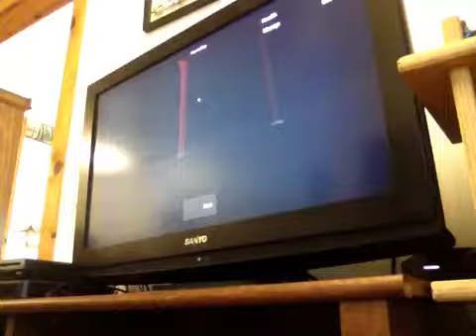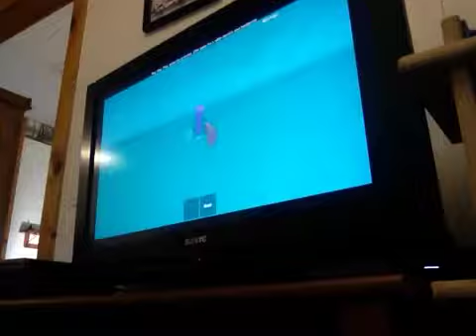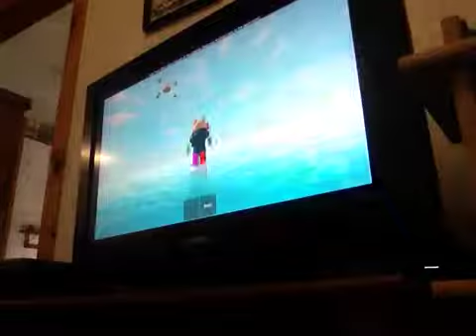Christian Squad Roblox Bake a cake